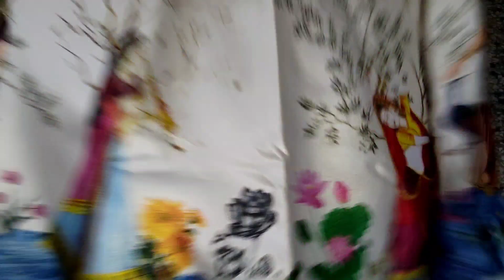Meesho unboxing festive collection kids lehanga haul👌must try#Meesho haul@meemeenuvlogs8214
HI viewers,
In this Video I'm showing my new festive collection lehanga only from meesho. Watch, Try and Enjoy

codes
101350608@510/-